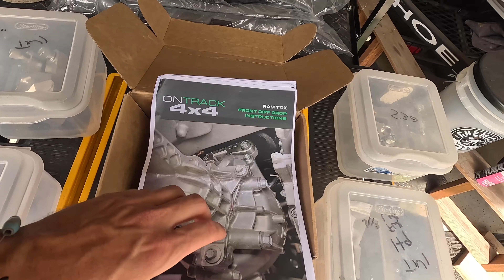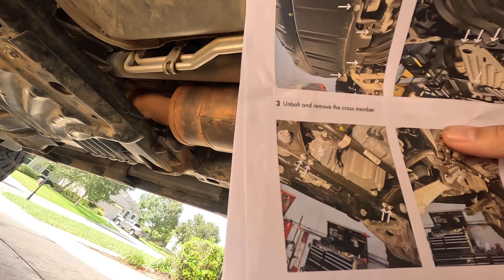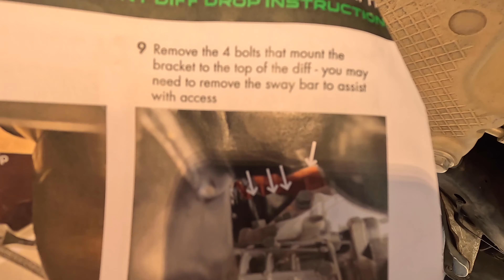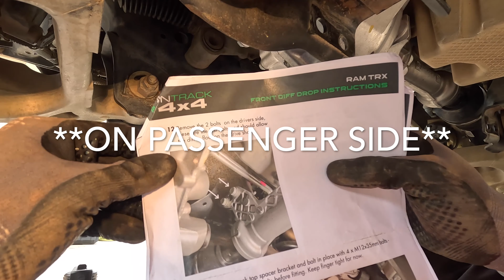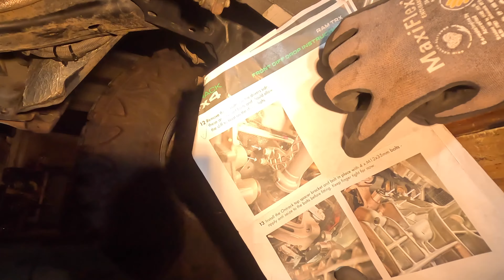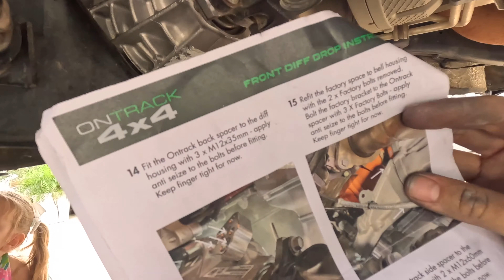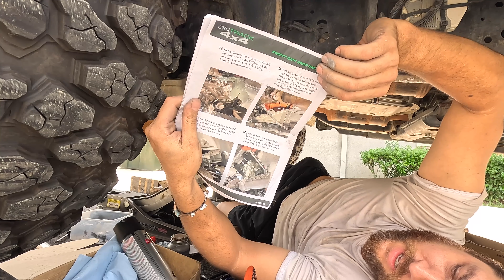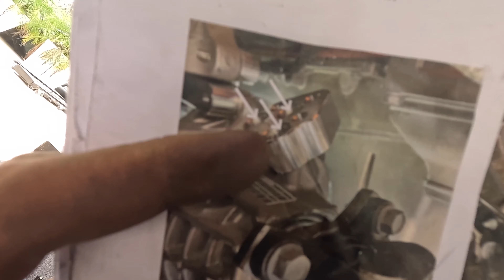FTR | OFF-ROAD DIY - Wragth Motorsports DIFF DROP INSTALL on RAM TRX | OnTrack 4x4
We purchased many products w/our own $$ and found them to be legit. If one of these products takes a dump and/or the company does us wrong, we will remove them from this list 100%. We will NOT support companies or products that we don’t truly believe in. Everything here is something we have used in our day-to-day lives or our off-road adventures. We hope you will enjoy some of the discounts we’ve worked hard to get for you guys! This is how we keep the lights on (or at least the one in my office), so your support is GREATLY APPRECIATED!!

Discounts are FOR YOU but the Links are FOR US!  Please USE THE LINKS for us to get ANY CREDIT!!

SWEET AMAZON SHIZ WE RUN/CARRY/USE BELOW

• MAIN FLOOD LED BAR ON TRX
• MAIN SPOT LED BAR
• FOG LEDs
• BEHIND GRILL LIGHTS
• REVERSE/CHASE LIGHTS
• MAGNETIC CHASE MOUNTS
• HITCH SKID
• KINETIC ROPE
• SURVIVAL SHOVEL

• BEST COLLAPSIBLE CHAIR
• BEST FOLDABLE CAMP TABLE
• COLLAPSIBLE LANTERN
• GEAR COMPRESSION SACK
• COLLAPSIBLE WATER JUGS